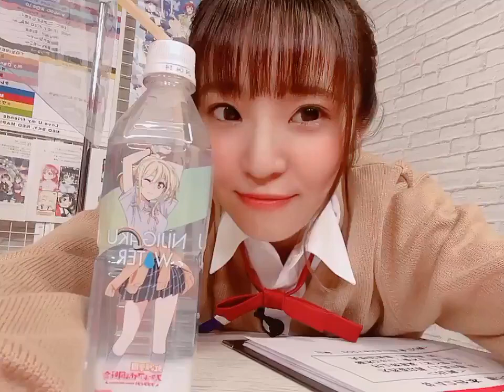Natsumi Murakami 村上 奈津実